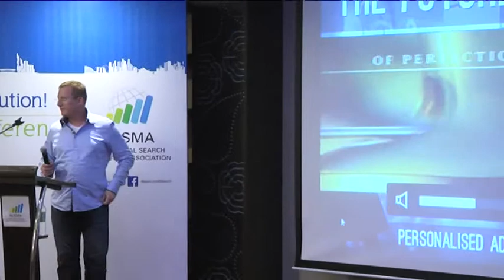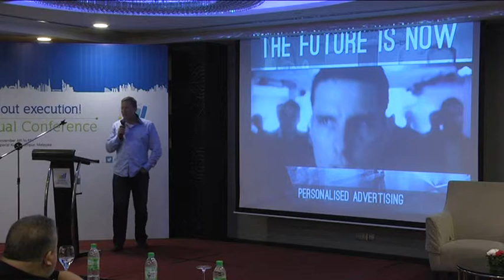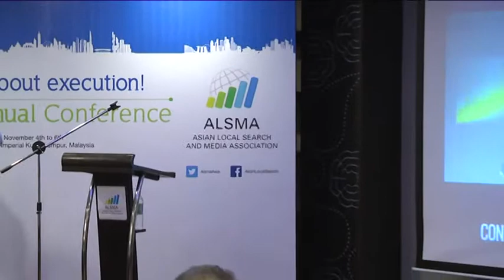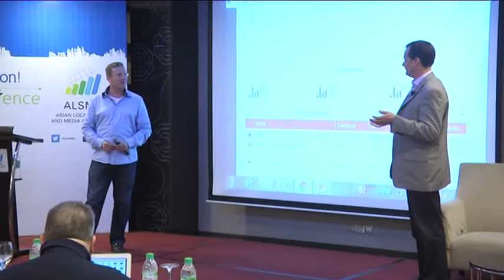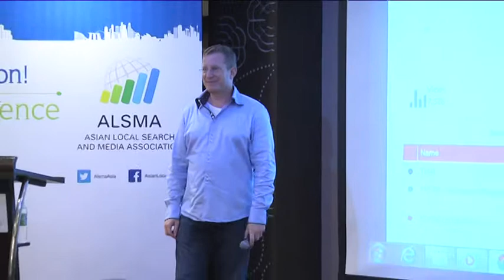23 - Christian Geissendoerfer - Opportunities in Location Based Services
Headline Presentation: Opportunities in Location-Based Services

Location-based advertising is quickly becoming an increasingly dominant force in the local search ecosystem. This session will offer a survey of the technologies and business models driving location based advertising and commerce -- with an eye to how companies attending the conference can profitably participate.

Speaker: Christian Geissendoerfer, CEO & Founder, Yoose (Singapore)